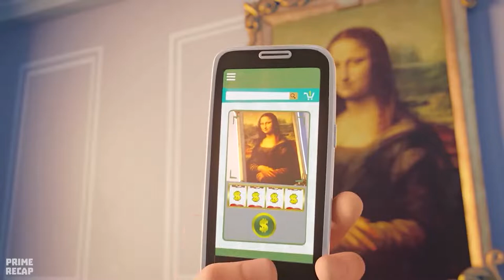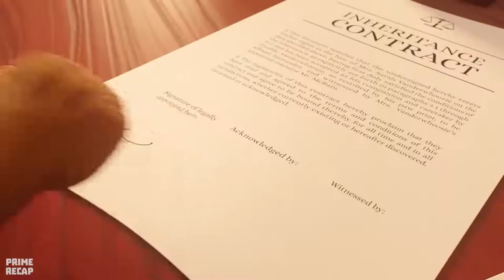MILLIONAIRE DOG lives in LUXURY until he is KICKED out of home and ends up in the STREETS